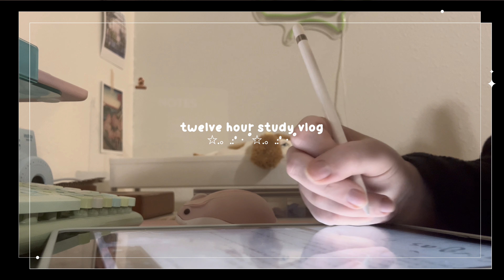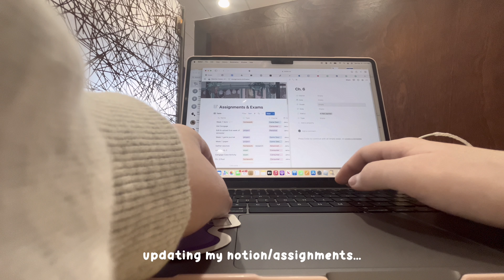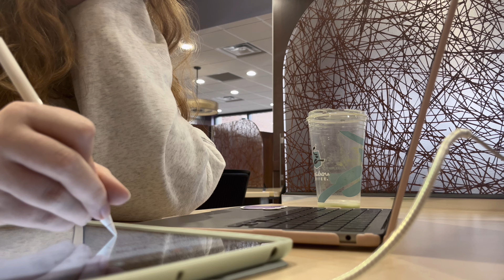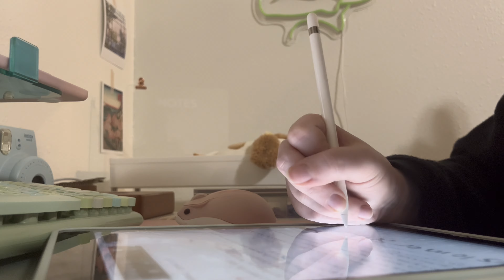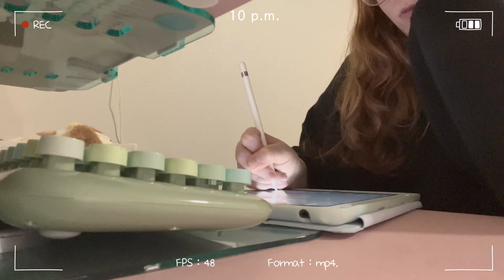12 hour study vlog ₊˚⊹♡ productivity, homework, note taking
12 hour study vlog 😮‍💨 we are getting a lot done today!! Woohoo productivity!!
 ♡SunnyAnnie

➢ current sub count: 620 screaming crying throwing up
♫ music ♫
VLLO library

𓆏 q's𓆏
what do u use to edit? VLLO.
how do u make thumbnails? Mostly in PicsArt, but Phonto for the text
what do u film on? currently, an iPhone 13
do u go by annie? actually, no! my real name is annelise and that is what I typically go by
how old are u? currently, 20
what grade are u? i am a college senior! i got a year ahead by starting college in high school

uni diaries, uni vlog, college vlog, study vlog, long study vlog, study with me